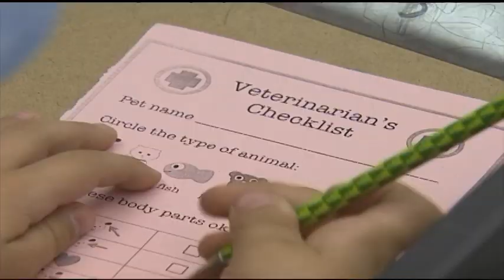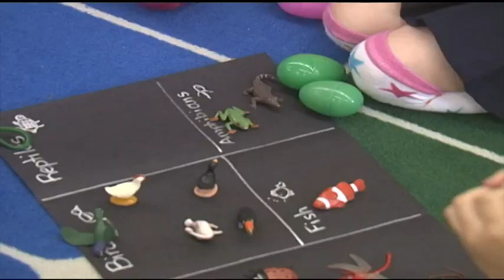Cypress Trails Elementary School